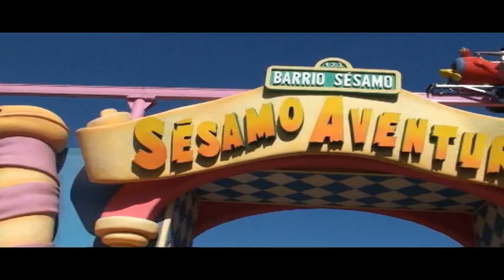n.3 passado recente por espanha porto judeu e nao so terceira acores.....